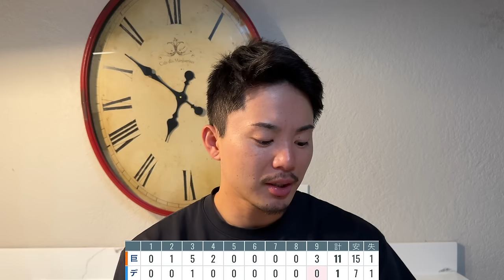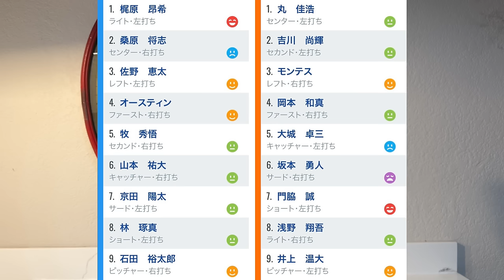【8/17 DeNA-巨人】『3番モンテス、浅野起用が激ハマり‼︎』井上6回1失点で6勝目‼︎打ってはV打含む2安打2打点の大活躍‼︎